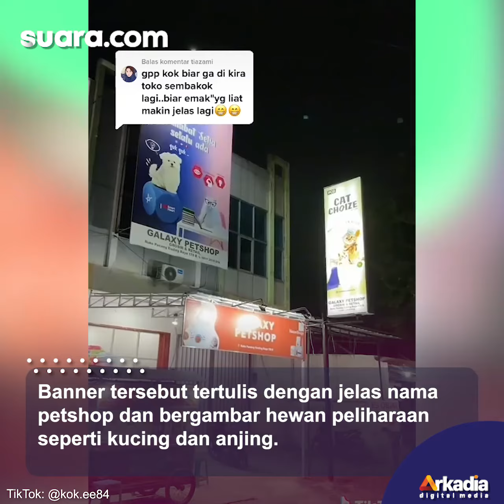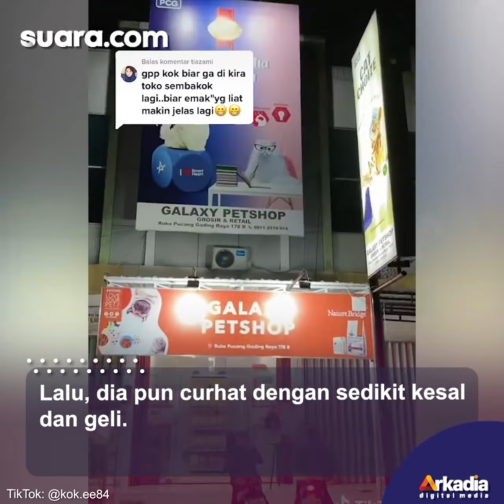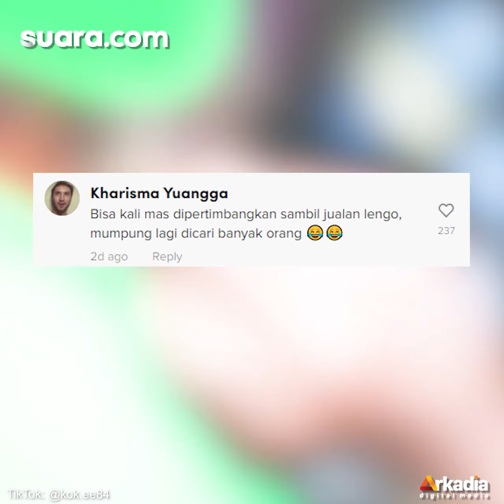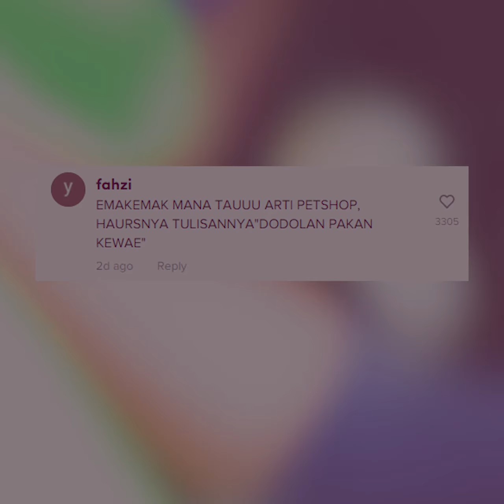Kocak! Curhat Kesal Pemilik Petshop Kerap Didatangi Emak-emak, Dikira Toko Sembako, Padahal Banner S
Kocak! Curhat Kesal Pemilik Petshop Kerap Didatangi Emak-emak, Dikira Toko Sembako, Padahal Banner Sudah Segede Gaban

Seorang pria membagikan curhatan gelinya petshop atau toko hewan miliknya tak jarang didatangi oleh ibu-ibu. Kisah itu menjadi viral karena sangat menggelitik, sebab ibu-ibu itu mengira petshop sebagai toko sembako dan kelontong.